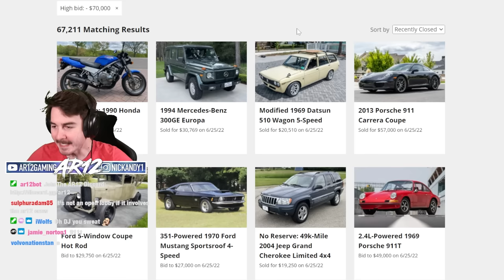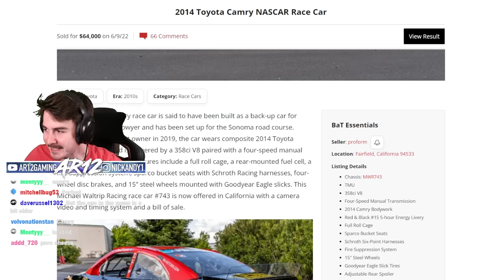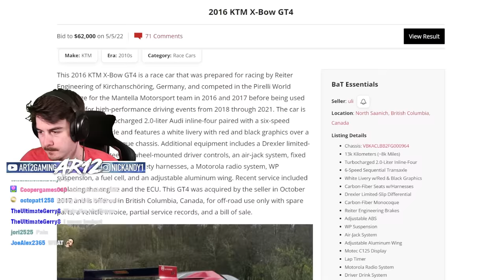Forza Horizon 5 Online : BEST Bring a Trailer Car Challenge!!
Checkout Redout 2 now!

Forza Horizon 5's Bring a Trailer Challenge is here! We're building Budget Bring a Trailer Cars in FH5 like the KTM X-Bow GT4, NASCAR Stock Car, Chevy Malibu, Dodge Viper and more!